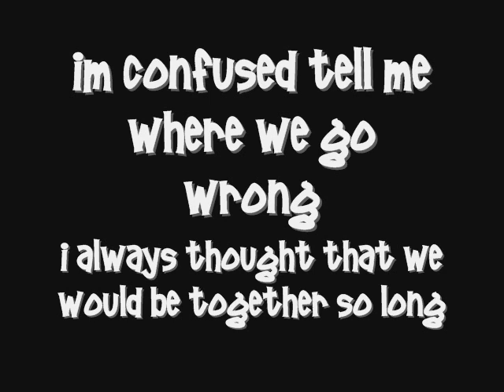MCB'z Jae Coldest Winter